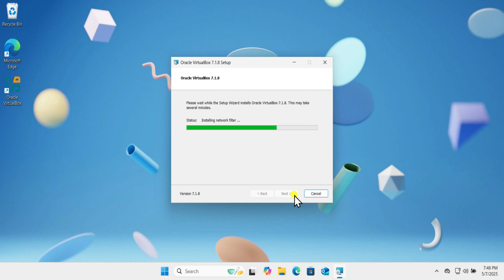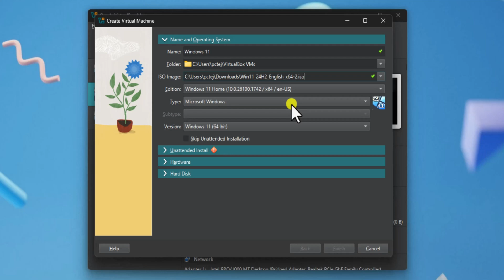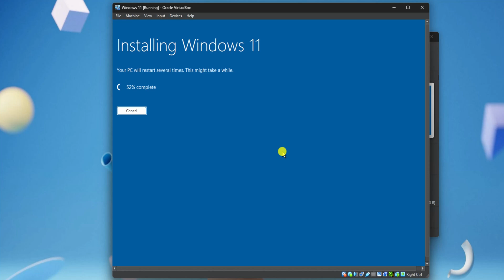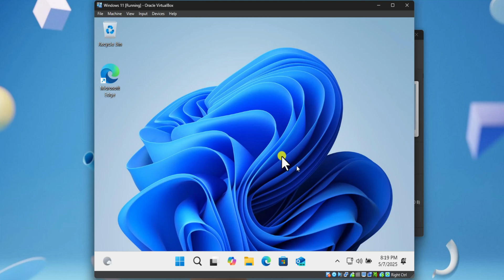How to Install Windows 11 in Virtualbox 2025 ( FULL GUIDE )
We've discussed how to install windows 11 in virtualbox and steps for virtualbox windows 11 download 2025. We’ll guide you step-by-step on how to install Windows 11 in VirtualBox quickly and easily.

1. Create a New Virtual Machine.
Open VirtualBox. Click New.
Name: Windows 11
Type: Microsoft Windows
Version: Windows 11 (64-bit)
Click Next.

2. Assign RAM.
Allocate at least 4096 MB (4GB) of RAM (recommended: 6GB+).
Click Next.

3. Create a Virtual Hard Disk.
Choose Create a virtual hard disk now.
File Type: VDI (VirtualBox Disk Image)
Storage: Dynamically allocated
Size: 64GB or more (Windows 11 requires 64GB minimum)
Click Create.

4. Attach Windows 11 ISO.
Select the newly created VM → click Settings.
Go to Storage tab.
Under Controller: IDE, click the empty CD icon.
On the right panel, click the CD icon → Choose a disk file → select the Windows 11 ISO.
Click OK.

Learn the complete process, from setting up VirtualBox Windows 11 download to configuring your system for the best performance.

Whether you're new to VirtualBox Windows 11 or just need a refresher on how to download VirtualBox on Windows 11, this guide has got you covered.

We explain everything about setting up Windows 11 VirtualBox correctly, ensuring a smooth installation. If you're looking for help with VirtualBox Windows 11 install, or simply want to install Windows 11 in VirtualBox without errors, this is the only video you need to watch.

TimeStamp:
0:00 – How to install Windows 11 in VirtualBox?
0:08 – How to download VirtualBox and Windows 11 ISO?
1:14 – How to create a Windows 11 virtual machine in VirtualBox?
2:30 – How to install Windows 11 ISO in VirtualBox?
3:06 – How to make Windows 11 full screen in VirtualBox?